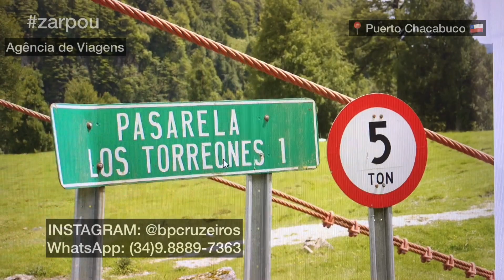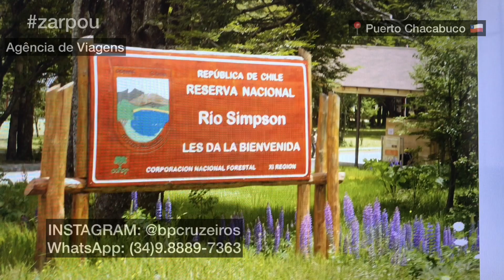CRUZEIRO PATAGÔNIA: PUERTO CHACABUCO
Esse é o video do segundo dia um Cruzeiro Patagonia. Confira outros videos desse incrível Cruzeiro na terra dos pinguins logo a baixo:

QUEM SOMOS:
Fui tripulante de navio por muitos anos nas principais Cias Marítimas do mundo. Sempre posto fotos e dicas de viagens + promoções de cruzeiros no nosso: